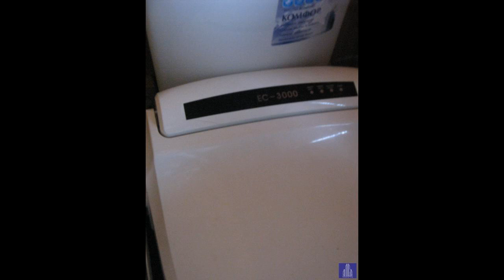Ждп-389 Продажа дома 130 кв.м. с зу 20 сот. в деревне Меленки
Участок и дом в д. Меленки

Участок 16 соток (фактически 20), ИЖС, установка границ произведена, форма участка правильная, ровный, участок ухожен. Растут плодовые , лиственные и хвойные деревья. Роскошный кедр, которому более 40 лет, можжевельник. Дом 130 м2, 2х этажный, из бруса, для круглогодичного проживания. Расположение: 1 этаж - прихожая, кухня, гостиная, сус, котельная, 2 этаж - 2 спальни.

Коммуникации: электричество 15 квт, отопление, канализация, газ - все в доме. Установлены кондиционеры, дом под охранной сигнализацией.

Баня из Карелии, 2х этажная. На втором мансардном этаже обустроена комната отдыха. Вода и отопление заведены.

На участке есть беседка, мангал. На фундаменте устанавливается каркасный бассейн, который обогревается газом. Остается в подарок. Гараж, теплица. Стоянка на 6 а/м.

В деревне рядом с домом оборудован съезд для спуска катеров на реку. Красивое, спокойное место. Все соседи построились и проживают круглогодично.

До остановки 10 минут пешком. До Солнечногорска 6 км, от МКАД 50 км по Ленинградскому или Пятницкому шоссе.

Номер объекта в базе дп-389